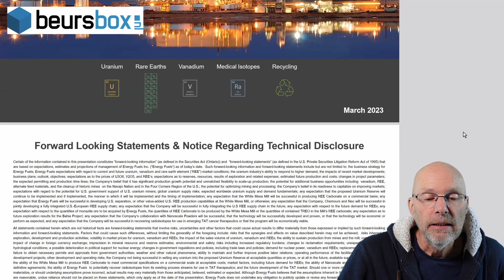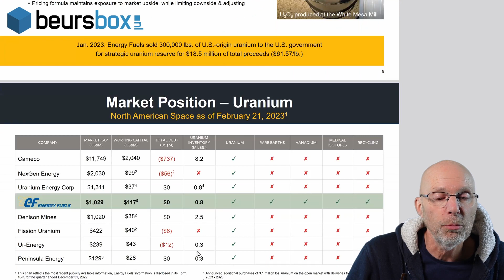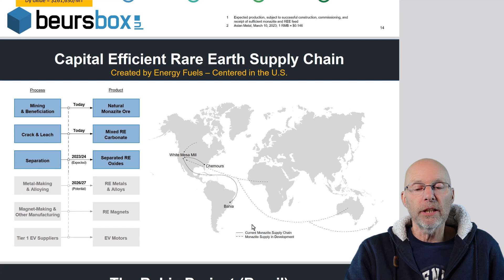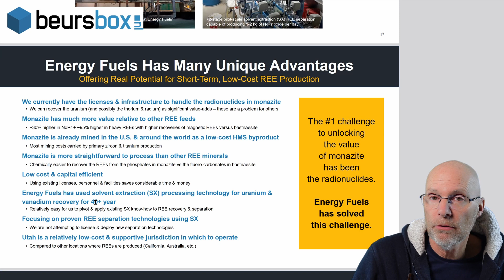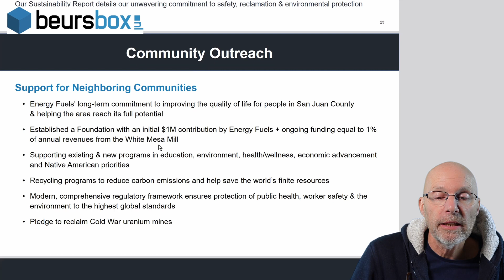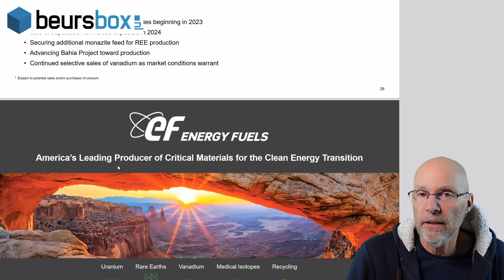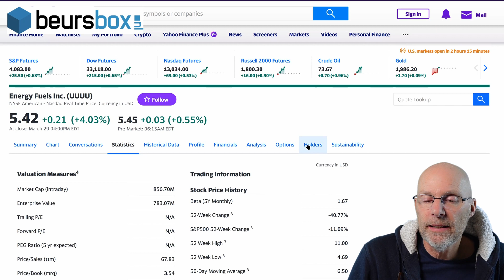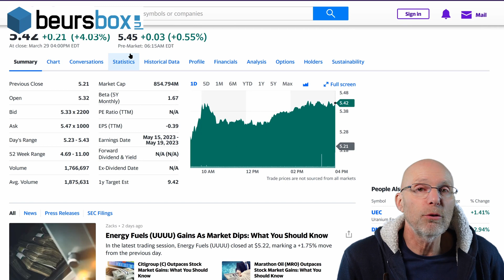Een interessant uranium aandeel besproken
Energy Fuels (UUUU) heeft een nieuwe presentatie uitgebracht en samen lopen we even door die bedrijfspresentatie heen.
Ik heb deze aandelen zelf in mijn bezit en ben dus bevooroordeeld over dit aandeel.
Toch zijn er wat zaken van belang en één van die zaken is het feit dat de koers van uranium boven de 60 dollar moet komen, wil ook dit bedrijf winst gaan maken.
Een ander punt is de 13.4% shortpositie die ondertussen al opgebouwd is. Er komt een moment dat die shorters in beweging gaan komen en de koers verder omlaag willen praten.

Gebruik de code 'Beursbox' voor een gratis 30 dagen proefperiode!